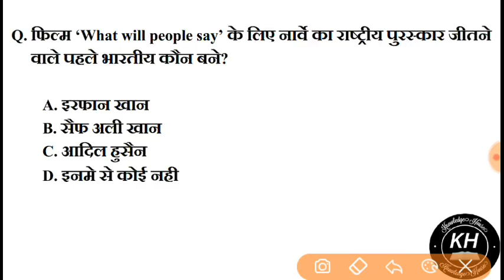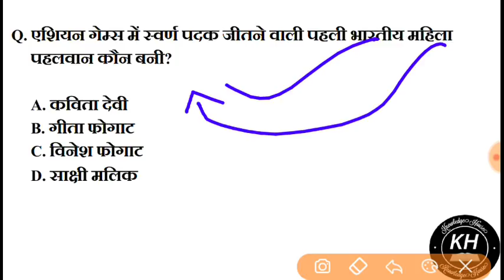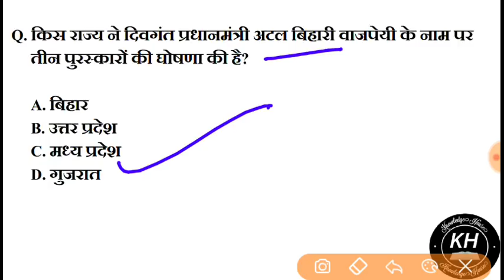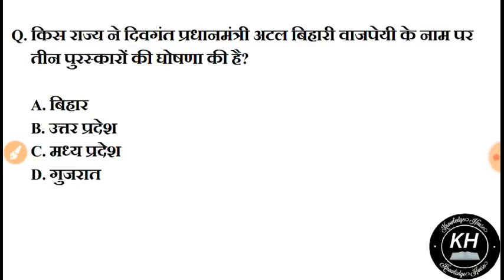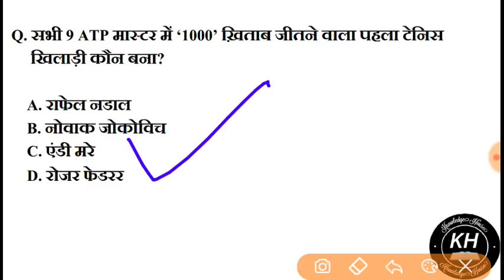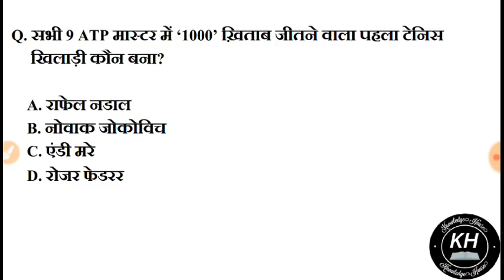21अगस्त 2018 करेंट अफेयर्स हिंदी - Daily Current Affairs 21 August 2018 - SSC/Bank/RBI/UGC/PCS/CLAT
Current Affairs is one of the easiest and high scoring section in SSC, Bank & Railway Exams. Staying updated with daily current affairs is a must for anyone who is preparing for any of those exams. Watch this video on 10 Current Affairs to know whats going around in the world.

Knowled Dose #19| 21August 2018 Current Affairs | Daily Current Affairs | Current Affairs In Hindi

21August 2018 करेंट अफेयर्स हिंदी//रटलेना//Daily Current Affairs Booster 16August- All Govt Exam